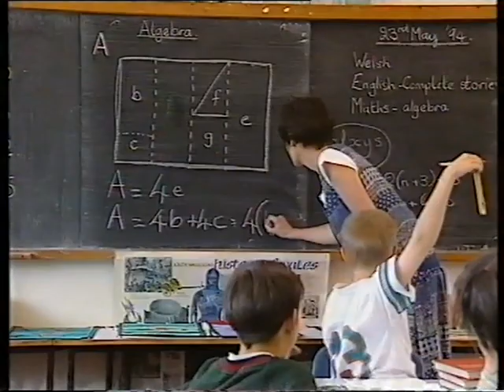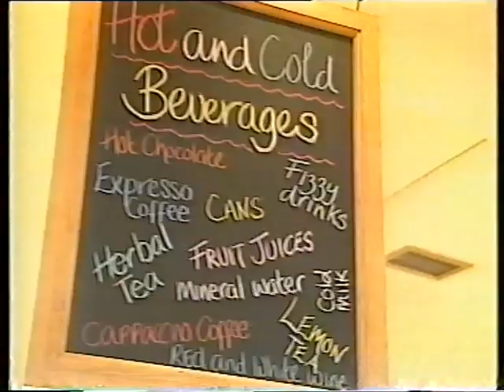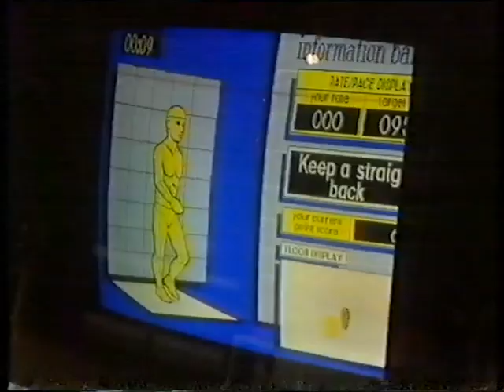Health E: In Control (1994) - FULL EPISODE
A close look at the brain, focusing mainly on the decision-making process. In short, choosing healthy options is down to each of us on an individual level, and that includes deciding to eat nutritious food, exercise regularly, and not take up bad habits. To that end, the "half-and-half" sandwiches make a comeback, and the subject of peer pressure is brought up in relation to things like smoking and bullying. In fact, if you were going to show kids only one episode of the show, this is probably the one to pick. It gives a very good overview about taking responsibility for one's own health, and is just filled with generally sensible advice all round.

The final reveal that Bob is in fact married may seem a little odd, but the reasoning behind it is that all that remains of this show are the sex education episodes, and this little plot twist helps set those up. I may have to be a bit choosy about whether to upload them or not.